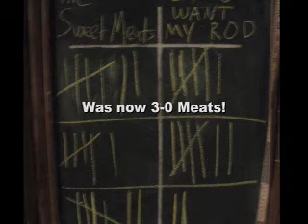If You Want My Bocce vs The Sweet Meats, 2/08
Rod goes 0-6.